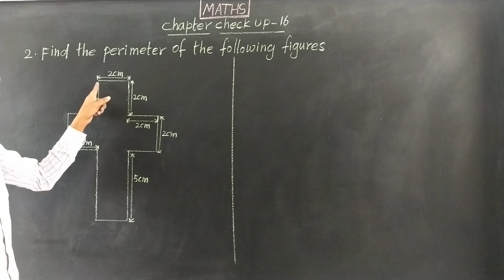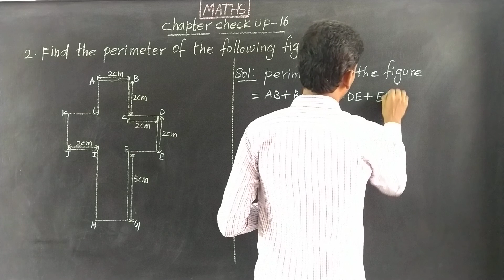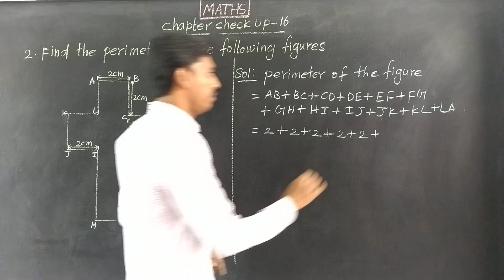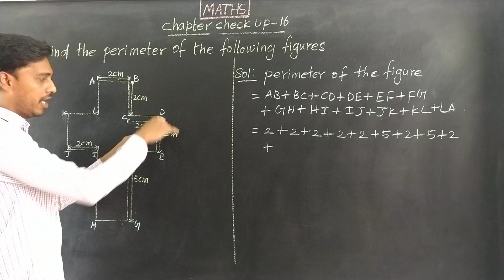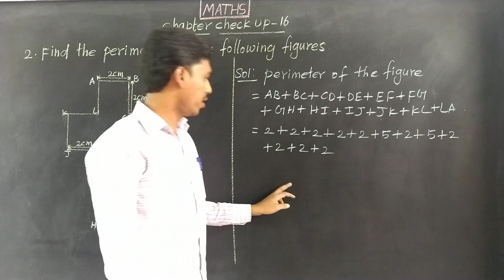CCU 16 Q NO 2 Oxford Class 7 Mathematics